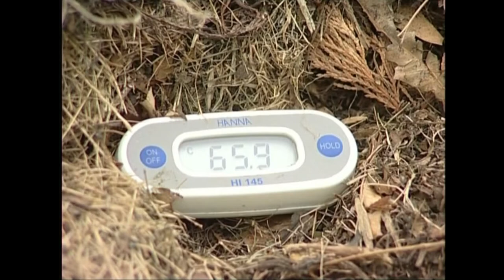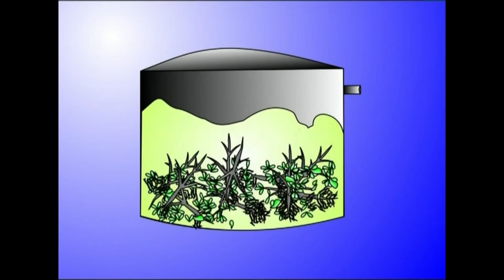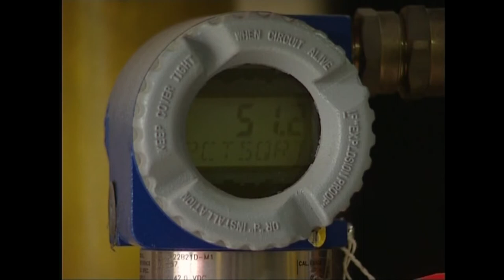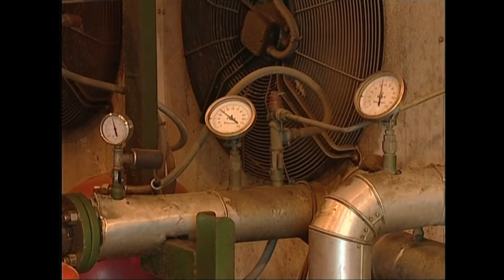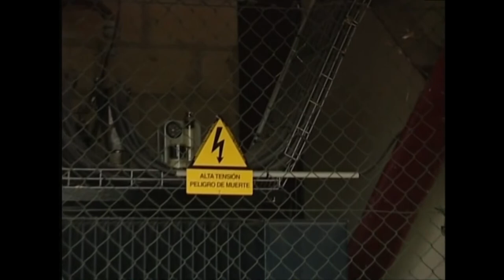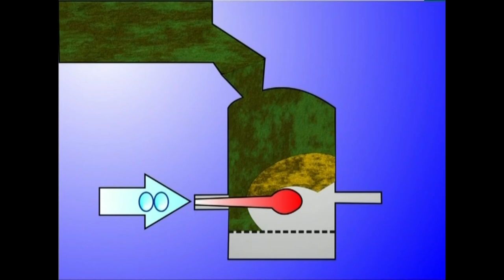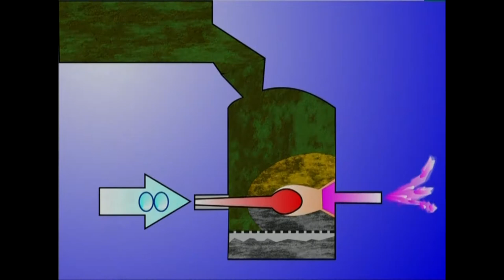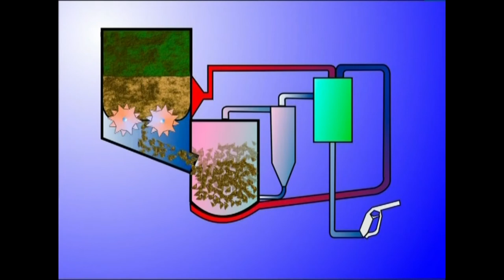(EI)-4.-Energia-Iturriak 4.4. BIOMASA (prozesuak)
Biomasaren energia zeri esaten diogun, nola erabil daitekeen eta zer-nolako tresna eta makina daukagun haren energia baliatzeko.

Irakasmaila: Batxilergoa
Jakintzagaia: Gizarte Zientziak, historia
Irakasteredua: D